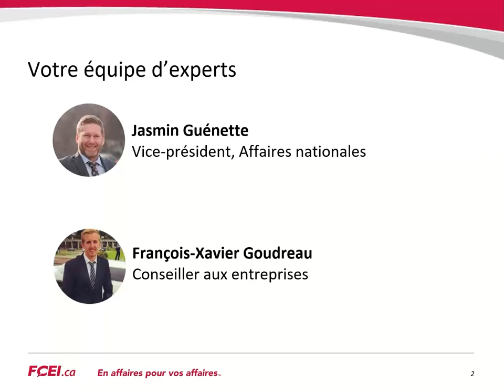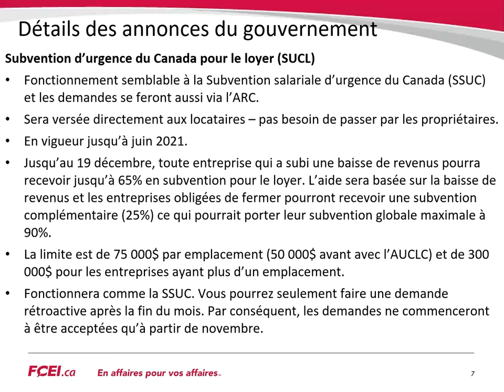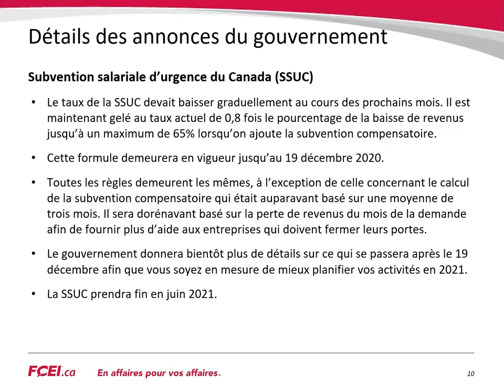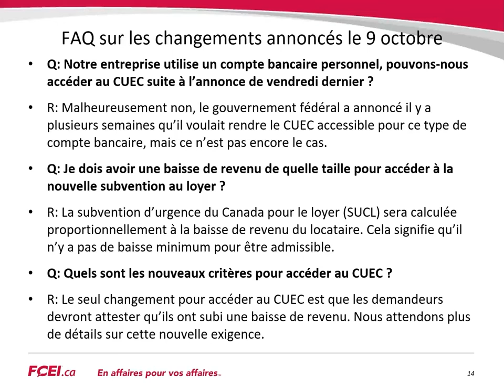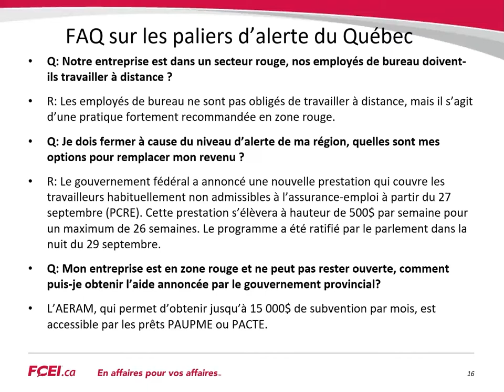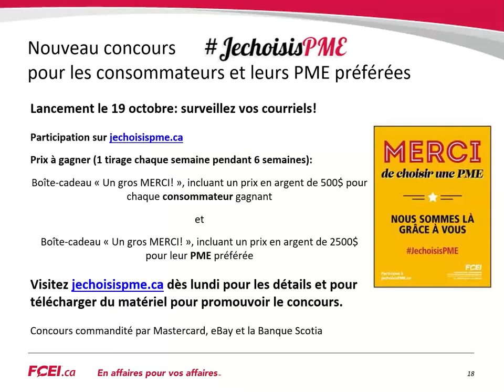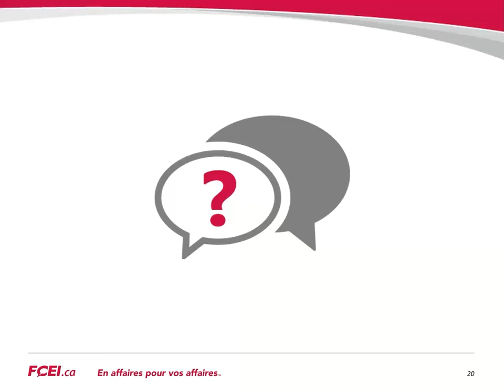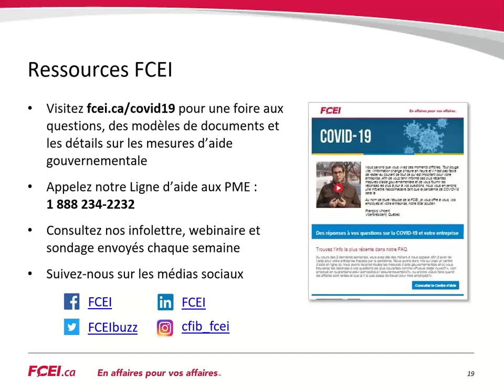16 octobre - Webinaire COVID-19 et votre PME des réponses à vos questions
Étant donné l’évolution rapide de la situation, prenez note que les renseignements contenus dans ce webinaire étaient à jour en date du 16 octobre 2020.

Découvrez les 6 importants changements à connaître sur la nouvelle Subvention salariale d'urgence du Canada (SSUC):

Consultez notre site Web pour tout ce qui touche la COVID-9 et votre entreprise:

Pour des conseils sur les questions relatives à votre entreprise,

FCEI – En affaires pour vos affaires